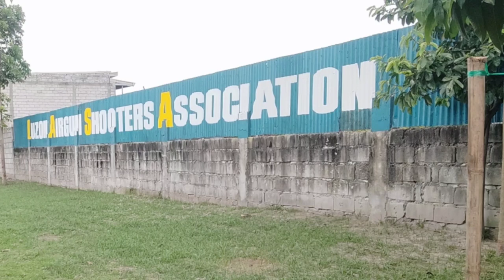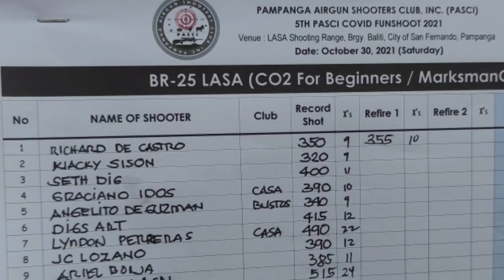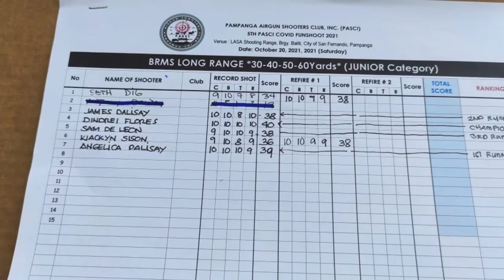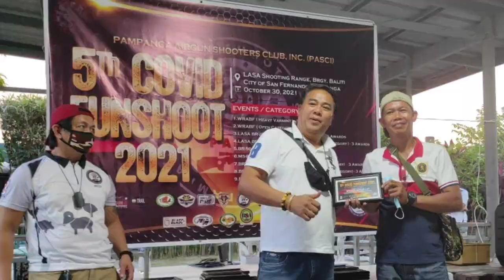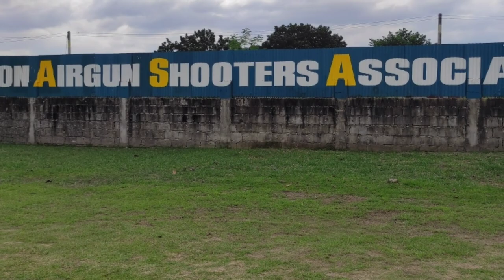THE ALL PICTURES OF SHOOTING COMPETITION ( Luzon Airgun Shooting Competition )